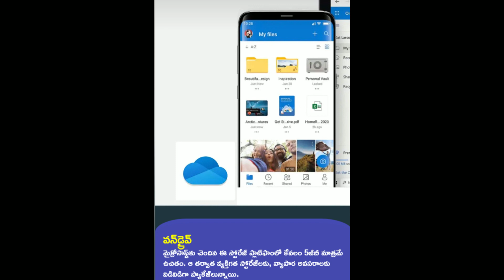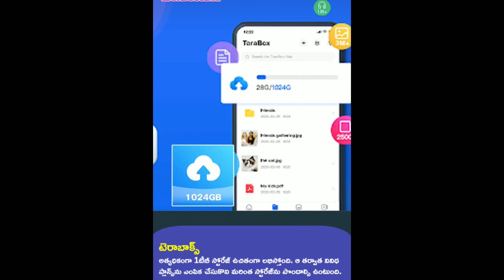TOP FREE CLOUD STORAGE WEBSITES | FREE 2023